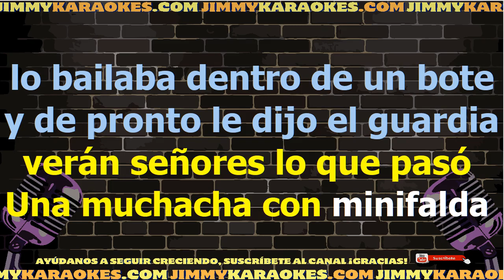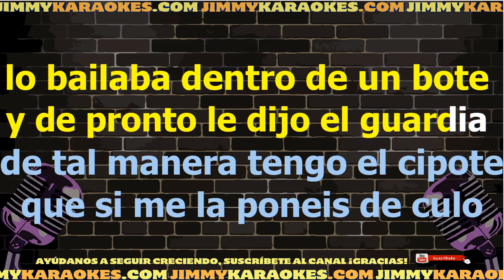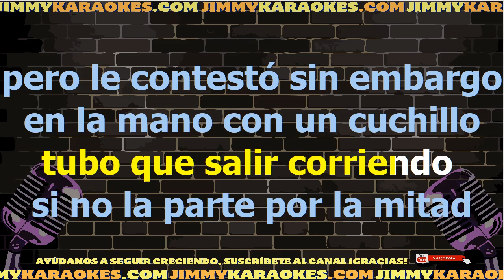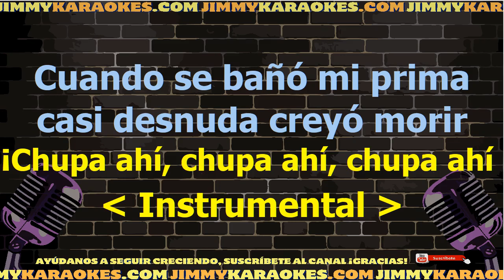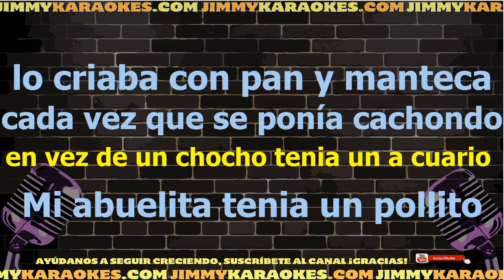Tierra Del Sur El Pollito De Mi Abuelita Karaoke